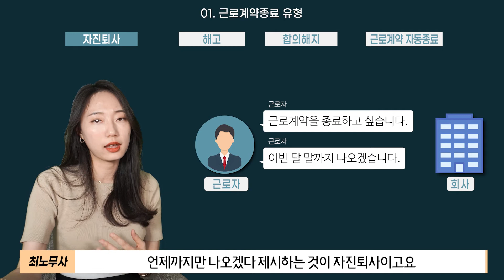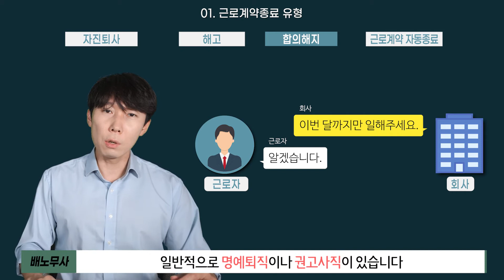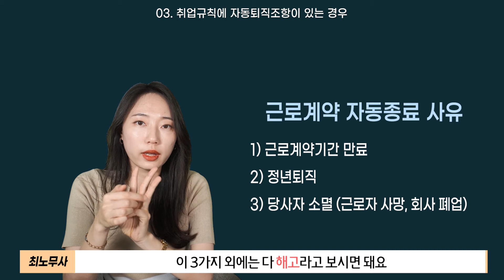해고예고를 안해도 되는 3가지 경우!?(근로계약 자동종료)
오늘은 "근로계약 자동종료" 에 대해서 알아보았습니다.

00:00​​​​​​​​ 오늘의 주제 "근로계약 자동종료"
00:20 근로계약종료 유형
01:47 의사표시의 유무
02:25 취업규칙에 자동퇴직조항이 있는 경우
03:13 근로계약 자동종료, 해고예고수당을 지급해야 하나요?